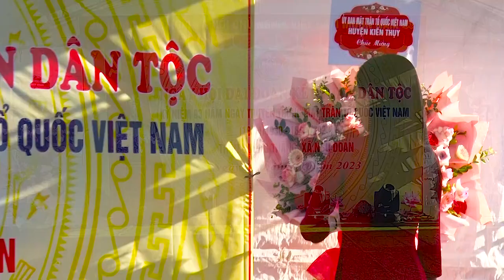Hải Phòng ấm lòng tình quê - Thể hiện - Thu Hà